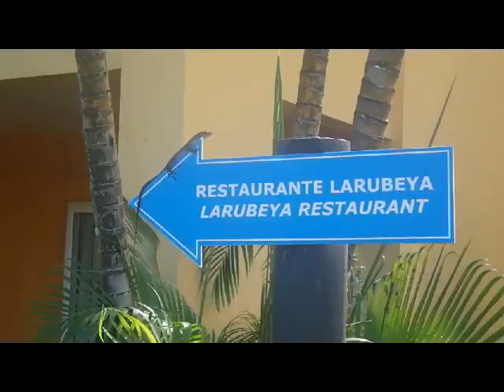Pier Jumping - Palma Real Hotel in La Ceiba, Honduras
Jumping off the Pier at the Palma Real hotel in Honduras